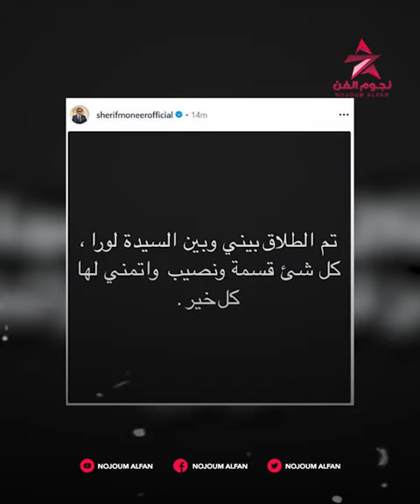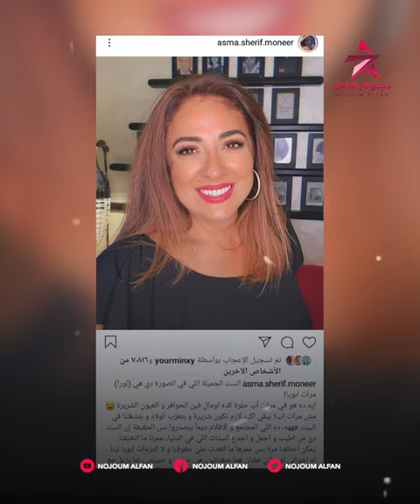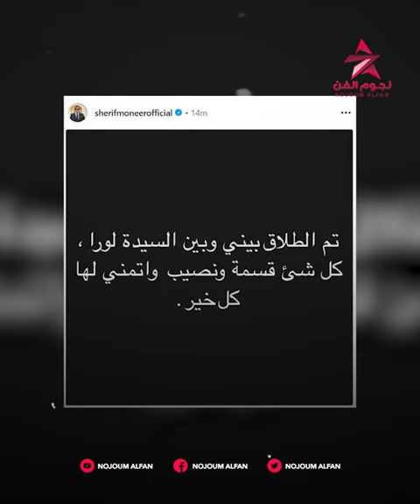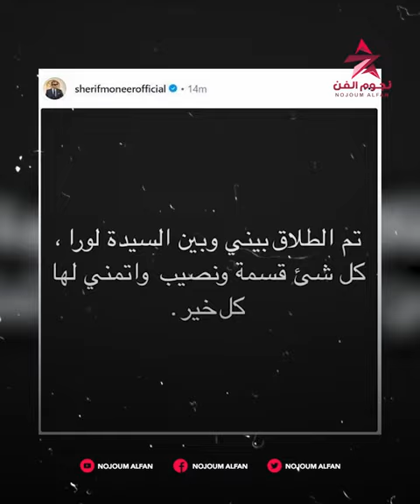طلاق الفنان شريف منير وزوجته لورا عماد..ايه الحكاية